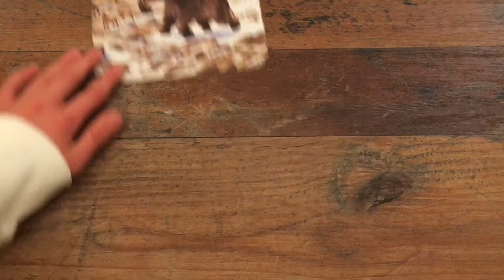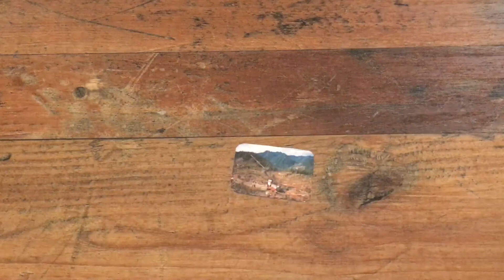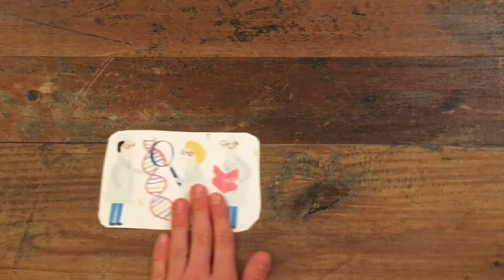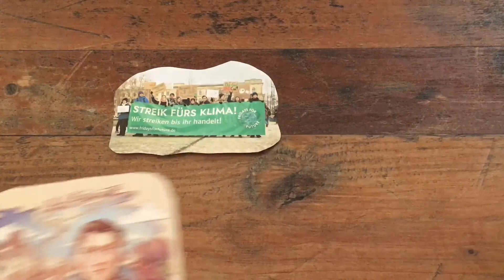Schulprojekt der Klimawandel